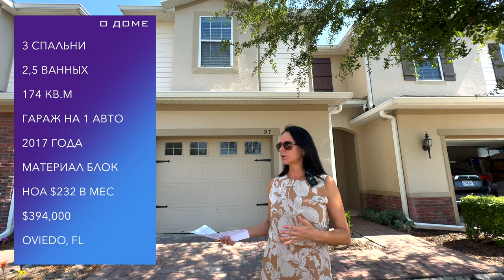США. Купили дом за $394,000! Поздравляем подписчиков! Интервью с Home Inspector Евгением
🏠 О ДОМЕ:
💰 $394,000
🛏 3 спальни
🛁  2,5 ванных
🚗 Гараж на 1 авто
📐 174 кв.м
🏗  2017 года
🪚 Материал блок
🧹 HOA $232 в мес.
📍 Овидо, Флорида

По вопросам консультации с иммиграционным адвокатом Викторией Шелегиной, пожалуйста, свяжитесь (с пометкой "от канала РуФлорида"):

Наш информационный партнер - Радио Шансон Америка - Сделано с любовью для Вас!  Ссылка на скачивание приложения